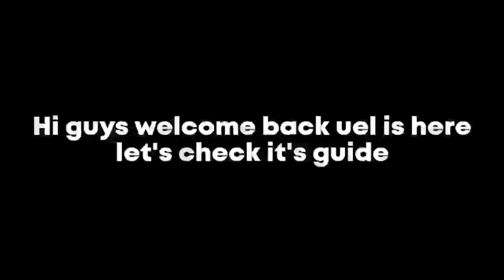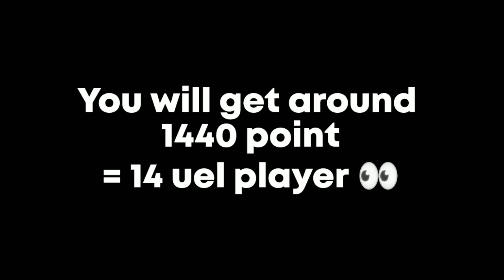WORST EVENT !! UEL EVENT GUIDE FIFA MOBILE 22 | FOURTEEN 83+OVR PLAYERS FREE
WORST EVENT !! UEL GUIDE FIFA MOBILE 22 | FOURTEEN 83+OVR PLAYERS FREE | UEL FIFA MOBILE 22

UEL GUIDE FIFA MOBILE 22
83+ fourteen players are free
UEL GUIDE
UEL EVENT FIFA MOBILE